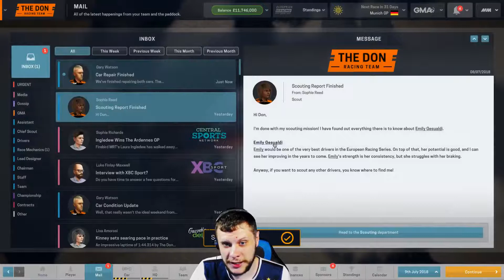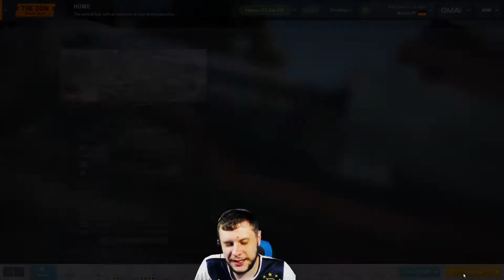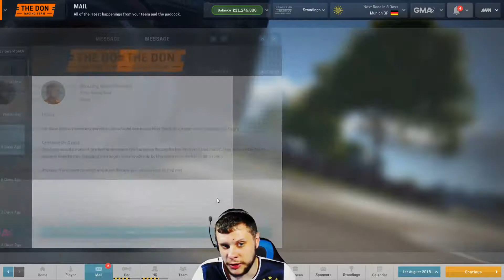Let's Play Motorsport Manager Create a Team - EP25 - German Grand Prix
In this episode of our let's play on Motorsport Manager with our create a team we travel to Munich to take on the German Grand Prix.